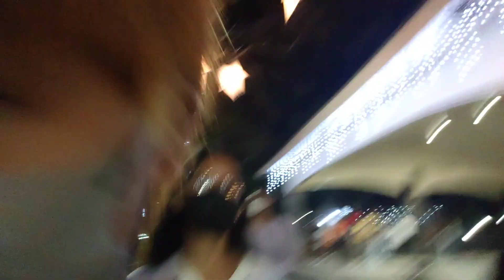March 22, 2023(1)